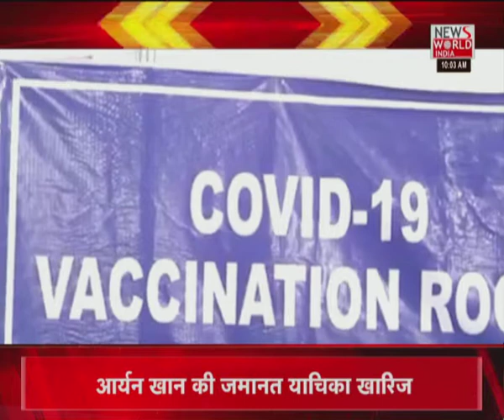News World India Live : देश विदेश की सभी बड़ी खबरें LIVE | Latest News | Hindi News | Breaking News